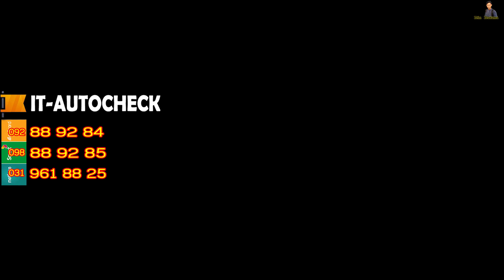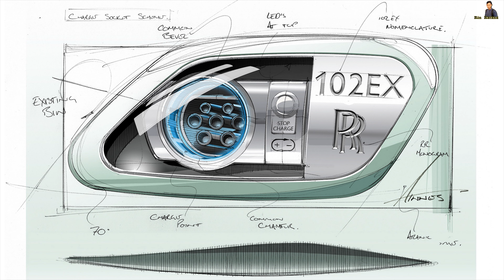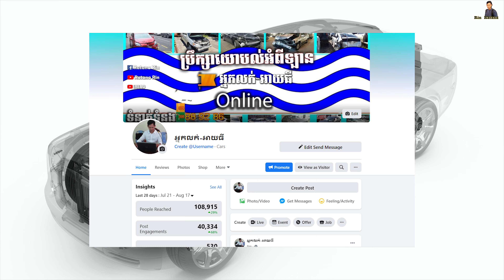Rolls Royce ប្រើអាគុយនិងបង្ហាញខ្លនមុនឆ្នាំ២០៣០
✍️ផ្តល់នូវចំនេះដឹង អំពីការប្រើប្រាស់រថយន្ត ពិសោធន៍ជាក់ស្តែងនៃការប្រើប្រាស់រថយន្តក្នុងទីផ្សាកម្ពុជា  ​
ដើម្បីទទួលបានចំណេះដឹងបន្ថែម/Get more join group
1. ABA Account:  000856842 / Mou Monyrothana
2. Acleda Tean Cheat: 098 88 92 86 / Mou Monyrothana
សេវាកម្មអូតូមើលប្រវត្តិន៍ឡាន/Autocheck
🔹 IT-Autocheck &ទំនុកចិត្ត100%
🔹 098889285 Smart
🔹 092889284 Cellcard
🔹 ជៀសវាងទិញប៉ះឡានមិនល្អ/ទំនុកចិត្ត១០០%
🔹 សូមប្រើសេវា អាយធី អូតូឆេក "IT-Autocheck"
ប្រធានបទផ្សេងៗ/other content
Material:
1. iPhone 11 Pro Max
2. PC/2080/32GB
3. Sony A6400
4. Go pro 8
5. IT-Studio